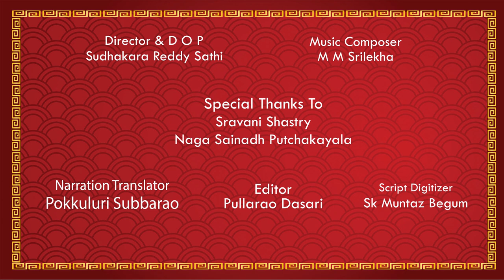SRI SIVANIDHI SIVALAYAALU || Episode 11 II Thiruvarur lo Anugraham Poddina Nayanarlu